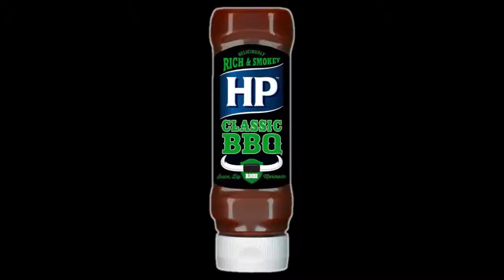JALAPEÑO ROULETTE! Lunchtime #38 (feat. Ricsi)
What's Bryan's clone doing? What was that at the end? Find out soon on Lunchtime with Bry...

TAGS - TheBryanVideos funny youtube comedy entertainment bry bryan happy halloween dramatic friend lunch lunchtime time with ricsi cat kitty kitten jalapeno roulette challenge strawberry cheesecake clone evil